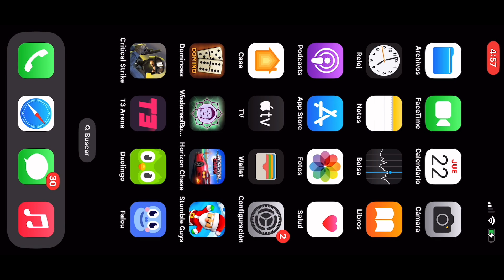Bug* Giro de Diamantes ⚠️Gratis⚠️ sin Dinero